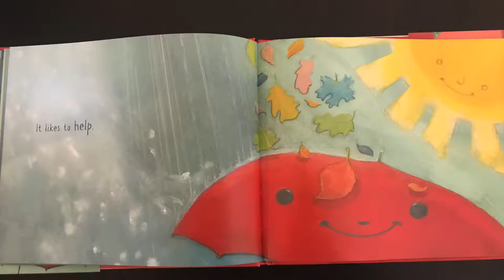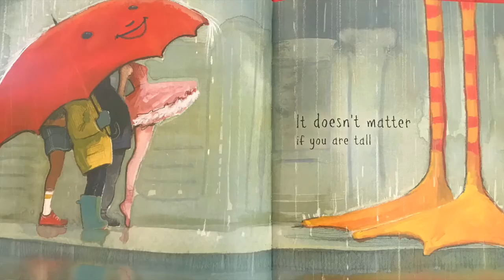The Big Umbrella (Espanol)